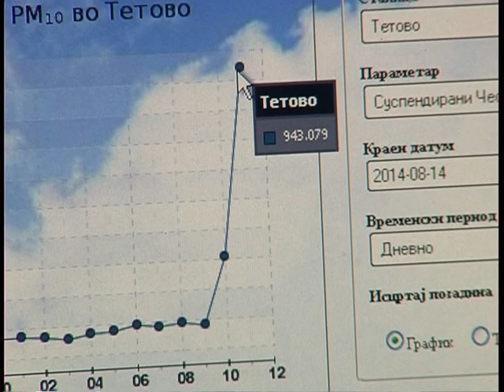Тетово утрово под магла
Денеска Тетово во утринските часови беше покриено од измаглица. Експертите велат дека тоа е нормална појава при високи температури.